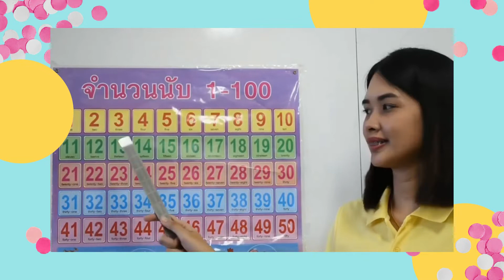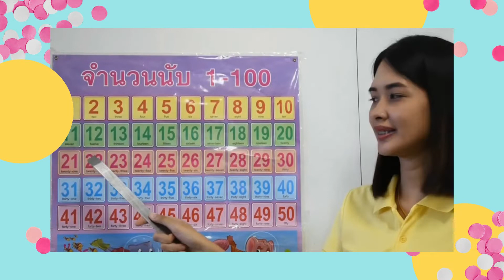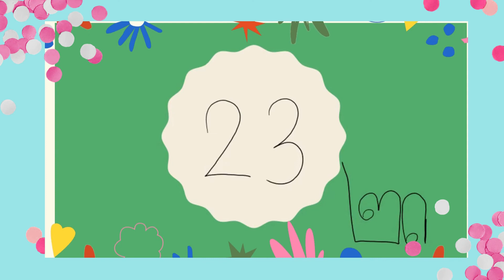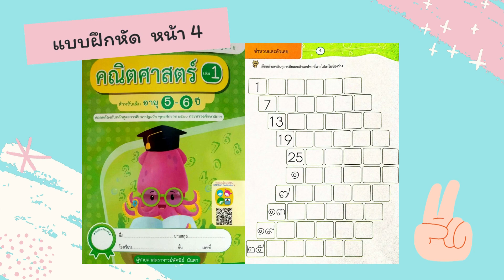01 นางสาวสุจิตรา คณิตศาสตร์ อ 3 08 06 64